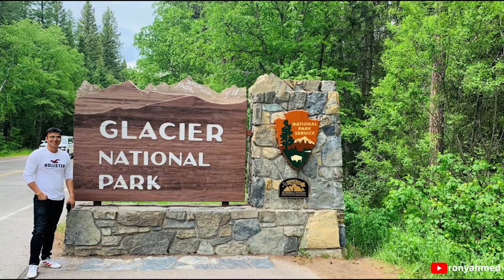Glacier National Park, Montana | Americas National Parks - Ep 5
This is a video blog on Glacier National Park, Montana. In the summer of 2019, I visited 10 national parks in the National Park system with my friends. I am putting together all of the videos and making a series on youtube for everyone to see so they can learn and possibly visit the National Parks.

Glacier, a beloved park in northwestern Montana, takes its name from the many glaciers and glacial forces that shaped its rugged topography over two million years. While the park is still home to more than a dozen glaciers, even more impressive are the massive U-shaped valleys and hulking granite peaks carved by long-ago ice flows.

Glacier National Park weather varies considerably throughout the year. The western portion receives the most rainfall, though rain can fall at almost anytime and anywhere in the park. High temperatures climb to about 90 degrees Fahrenheit in the summer and low temperatures can fall to 20 degrees Fahrenheit and even lower. The east side of Glacier National Park sees plentiful sun and frequent winds.

Be sure to visit this place at least once in your lifetime. You will truly enjoy the time and effort to get there.

- Drive through the Going-To-The-Sun Road
- Boating
-  River Camping
- Fishing
- Hiking / Biking through the trails.